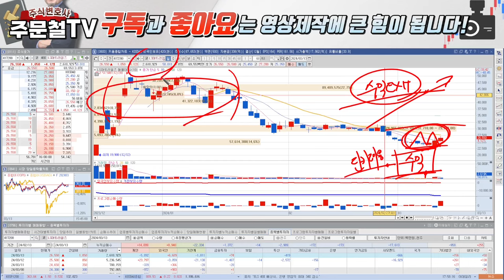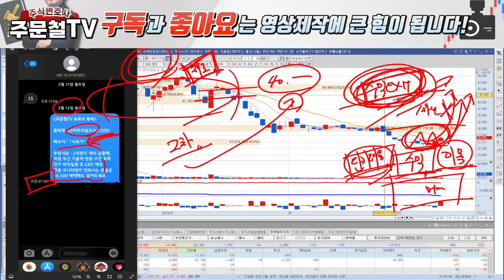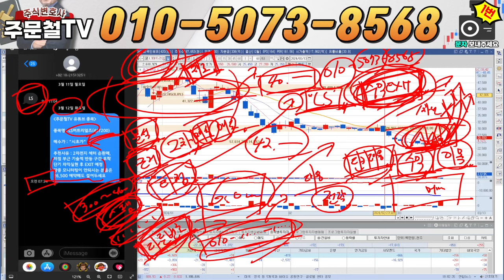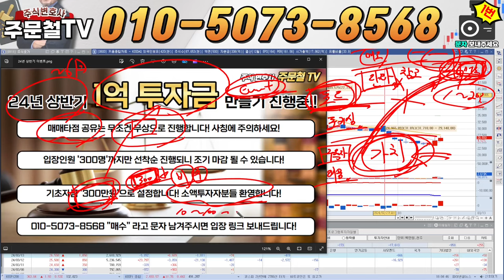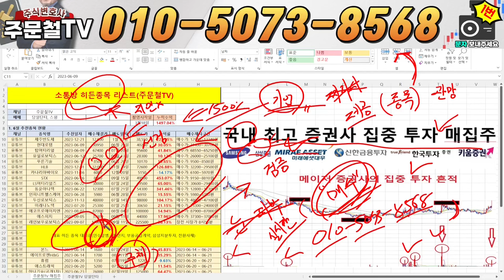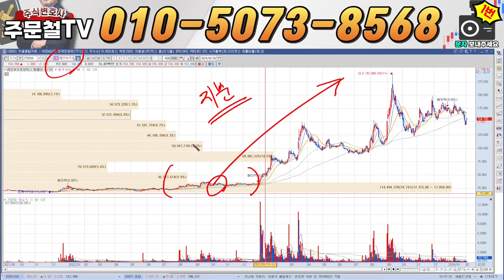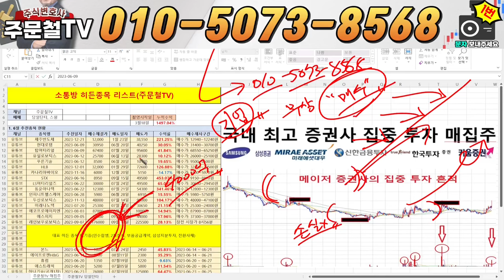LS머트리얼즈 [긴급] 13일 20시 12분, '충격소식발생' 내일 '이 가격' 무조건 추매할게요 3월 목표가 '이 가격'